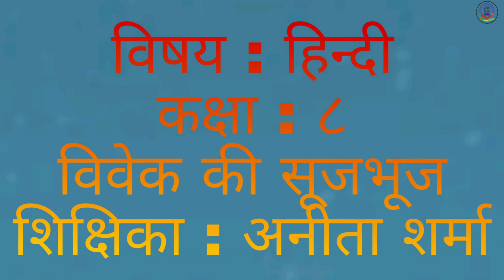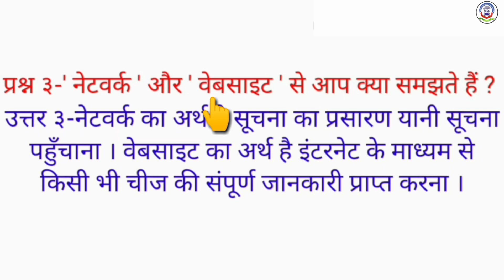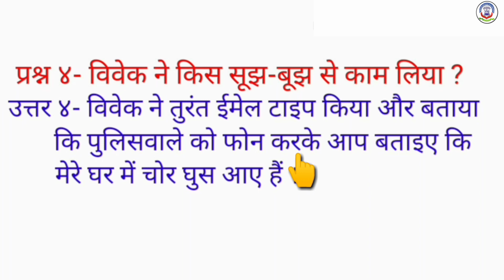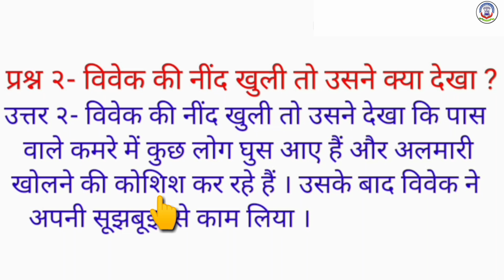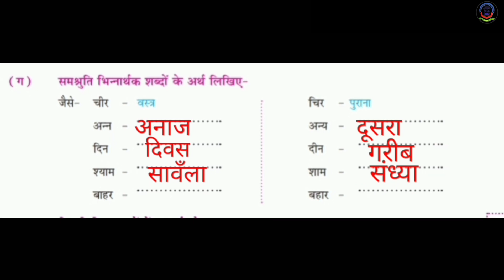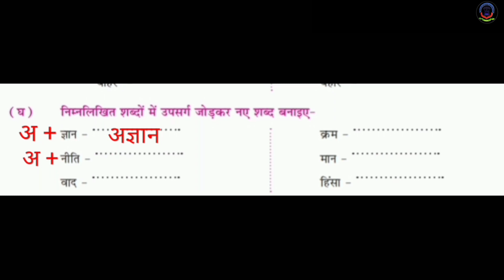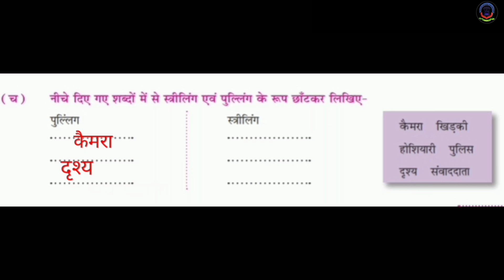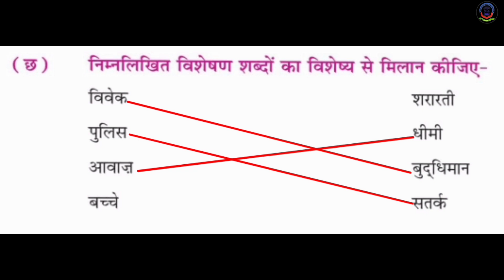01ST FEB 2022, HINDI - विवेक की सूझभूझ STD-8TH Part 3